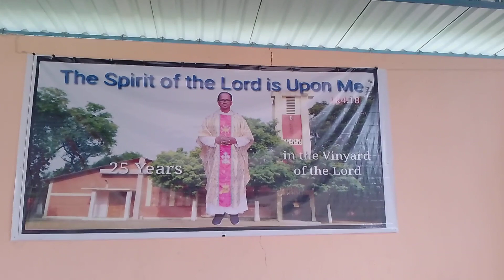fr. Herman Minz's silver jubilee celebration at bondamunda parish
swapnajatevlogs